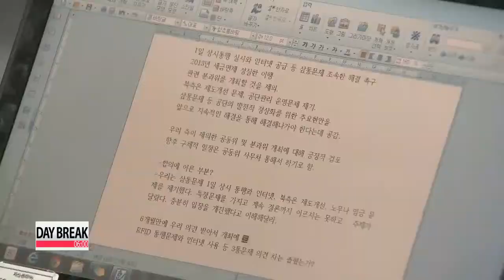Koreas end Kaesong talks with no concrete agreement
The two Koreas failed to make much progress during talks Thursday on ways to improve the passage system and Internet services at their jointly-run Kaesong Industrial Complex.
For the first time in six months, officials from the two Koreas met on Thursday, to discuss matters related to their jointly-run Kaesong Industrial Complex.
But the meeting ended without concrete results.
Key issues put forth by South Korea included the installment of Internet services and the implementation of an electronic entry system to allow South Korean workers to commute freely in and out of the complex.
However, North Korea wanted to discuss matters related to the wages of North Korean workers.

"We could not reach a conclusion on any special issue and had different agendas in mind. But we each clearly expressed our stances."

South Korea proposed to hold their next meeting in August, but the North did not give a clear answer.
The quarterly meeting of the joint committee of the business park has been at a standstill since December last year, when inter-Korean relations soured following military drills between Seoul and Washington.
With some 50-thousand North Koreans working for more than 1-hundred-20 South Korean factories, the Kaesong complex is seen as the last remaining symbol of inter-Korean cooperation.
Last year, the factory zone sat idle for five months after North Korea unilaterally closed it down amid escalating tensions on the Korean Peninsula.
Some had taken Thursday's talks as a sign of thawing inter-Korean ties, but it seems conditions on the peninsula will remain icy for now.